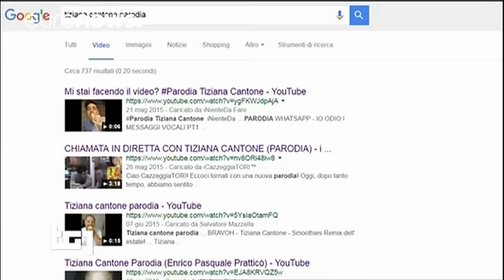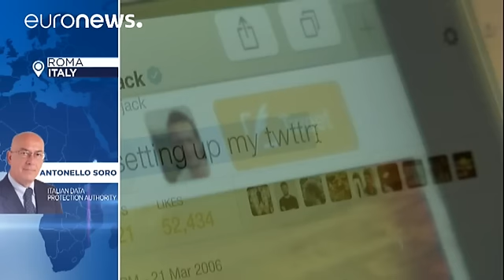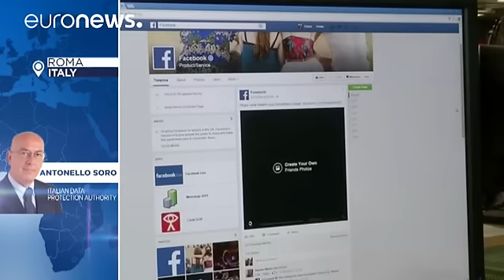Ιταλία: Αναπάντητα ερωτήματα μετά την αυτοκτονία της 31χρονης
Η Ιταλία εξακολουθεί να βρίσκεται σε κατάσταση σοκ από την εφιαλτική υπόθεση της Τιτσιάνα Καντόνε, της 31χρονης κοπέλας, που αυτοκτόνησε στο Μουνιάνο στην Νάπολη, επειδή διέρρευσε ερωτικό της βίντεο στο διαδίκτυο, το οποίο είχε τραβήξει ο αρραβωνιαστικός της.

Παρά τις όποιες απόπειρες έκανε η ίδια με νομικά μέσα για να κατέβει το βίντεο, κάτι που πέτυχε, όπως και η απόφασή της να αλλάξει σπίτι μέχρι και ονοματεπώνυμο, η ψυχολογική πίεση ήταν αβάσταχτη κι οδηγήθηκε στο απονενοημένο διάβημα.